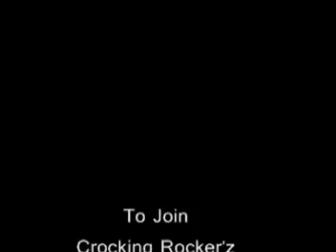Crocking Rocker'z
We r Crocking Rocker'z.. The 2 Boyz R Mayukh Bhakat & Akash Nandi.